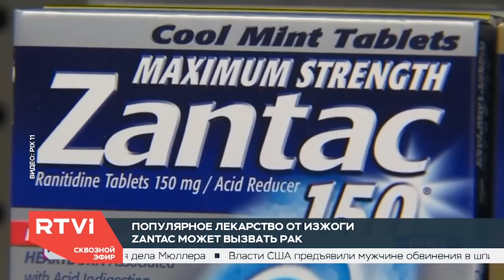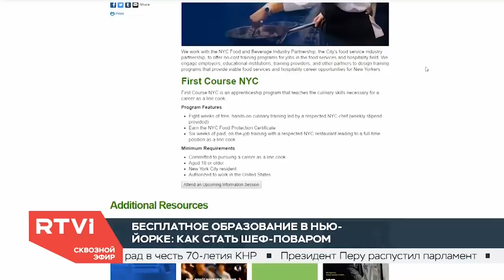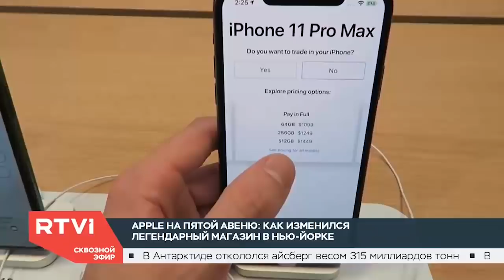Дежурный по Нью-Йорку 01.10.2019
Очередная гибель полицейского в городе: почему офицеры при задержании преступника стреляют в сослуживцев и кто за это ответит? Опасное лекарство в Нью-Йорке: к чему может привести употребление популярного препарата от изжоги  Zantac, что изменилось в главном магазине Apple на Пятой Авеню и как на новый памятник в центре Манхэттена отреагировали жители и гости Нью-Йорка